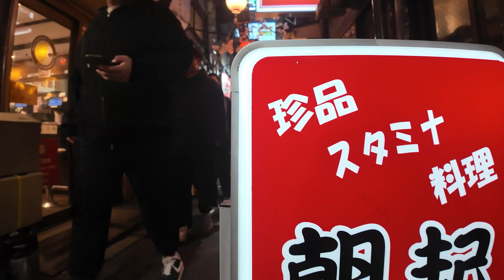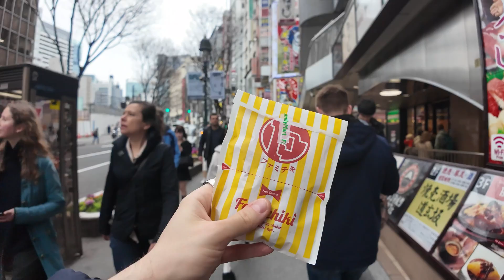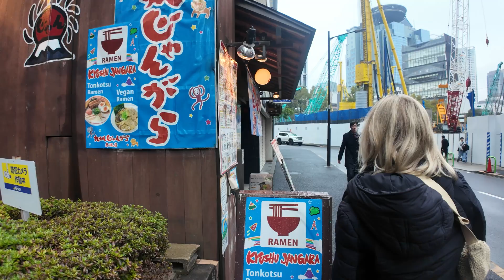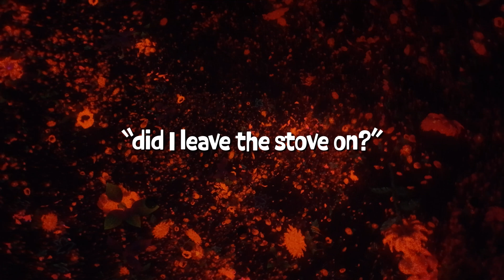Why I Love Tokyo So Much || Japan Vlog 2024 🇯🇵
Japan was an absolutely unbelievable experience! I still can't believe I actually went. We traveled to Tokyo, Kamakura, Kyoto, Nara, Uji, and Osaka.

*All footage was shot using the DJI Osmo Pocket 3 Creator Combo*

🎬 Featuring super entertaining creative + entrepreneurial tips, tricks & hacks in cinematic, story-style fashion.

- 35mm Lens

- Wireless Mic(s)

SuperWell Creative Studios ⬇
- Hire my team to tell your brand's story: superwellstudios.com

Music ⬇
- Out of My Head created by Letra, Artlist Song Certificate, Creator Pro License Number - vuZg1N License owner - Brandon Fassberg